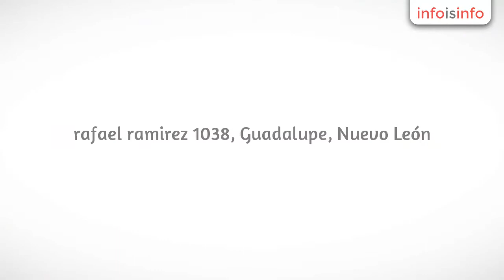Endoscopia en Guadalupe - Full Endoscopy RSC México - InfoIsInfo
Full Endoscopy RSC México, Endoscopia en Guadalupe. Más Información

RSC – Endoscopios y Boroscopios en Monterrey México.

RSC, Endoscopios y Boroscopios en Monterrey México. Venta, Reparación y Mantenimiento de equipos de pruebas no destructivas NDT (Non Destructive Testing) y inspección visual remota (RVI) con equipos de tecnología de punta satisfaciendo todas las necesidades que nuestros clientes necesitan. Manejamos marcas de prestigio mundial como Machida, Olympus, Storz, Stryker entre otras . Nuestras Oficinas están ubicadas de manera estratégica en toda la republica Mexicana, así mismo contamos con ingenieros de servicio a sus ordenes para atenderlo de manera inmediata.

Dentro de nuestro inventario de productos le ofrecemos: Videoscopios, Fibroscopios, Boroscopios Flexibles, Boroscopios Rígidos, Fuentes de Luz, Monitores, Endocamaras, Procesadores, Endoscopios Flexibles, Accesorios, Equipo Re-Manufacturado, Opciones a Cambio y Contratos de Mantenimiento Preventivo. Entre muchos productos más.

Dirección Rafael Ramírez #1038 Col. Rafael Ramírez Monterrey Nuevo León México.  CP: 67185

Venta de:

• Endoscopios Flexibles

• Boroscopios Rígidos

• Fuentes de Luz

• Monitores

• Endocamaras

• Procesadores

• Accesorios

• Equipo Re-Manufacturado

• Servicios a Todas Las Marcas

Reparación de:

• Videoscopios

• Fibroscopios

• Boroscopios Flexibles

• Boroscopios Rígidos

• Fuentes de Luz

• Monitores

• Endocamaras

• Procesadores

• Contratos de Mantenimiento Preventivo

• Opciones a Cambio.